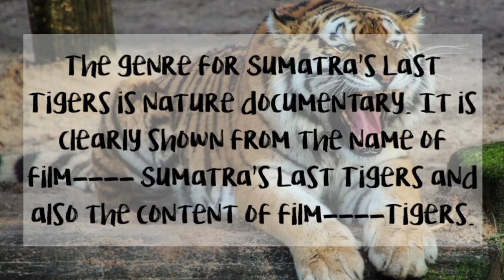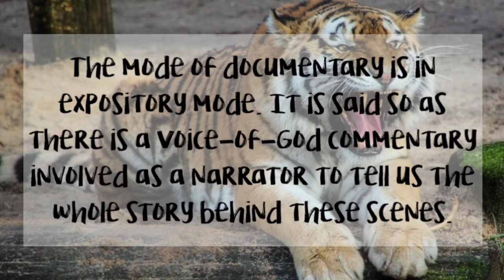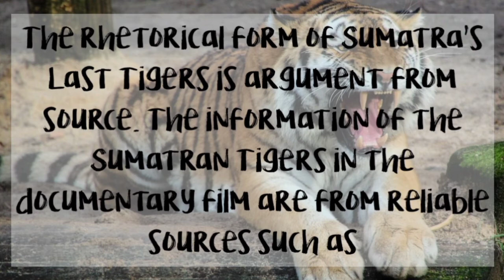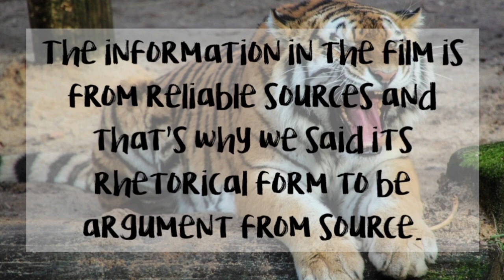Film Review: Documentary film-Sumatra's Last Tigers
The film review for this documentary film, Sumatra's Last Tigers is done by (Angel) Lim Zi Qi.